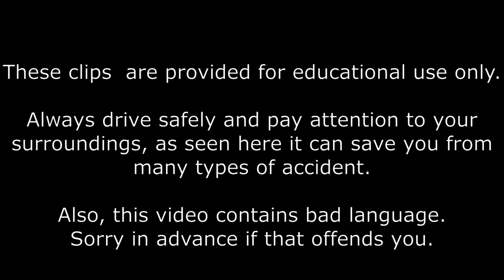Brad's Poor Driving Showcase: Bad Drivers of Virginia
A compilation of some clips I've recorded over the past 4-5 years of owning dashcams in my cars.

This video does contain bad language. Sorry if that bothers you.

This is mainly intended as an educational tool to see the different types of mistakes people make while driving, and how you might avoid them.